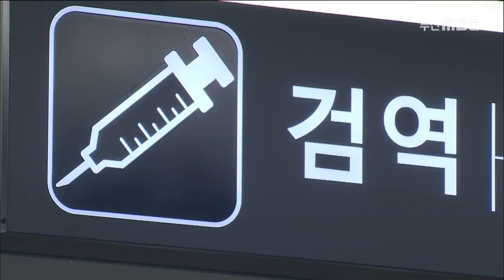부산 신종 코로나 8명 격리 해제, 200209